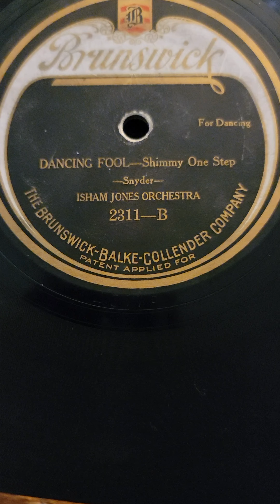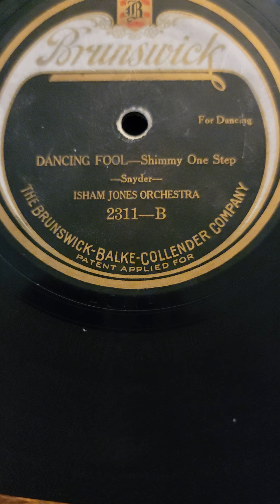Dancing Fool (shimmy one step) - Isham Jones Orchestra Brunswick Records #2311 1922